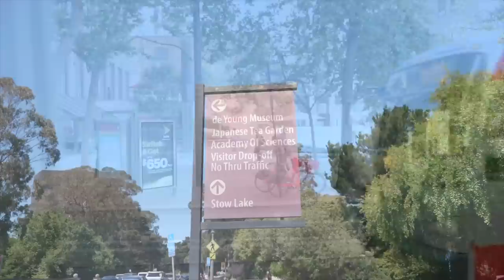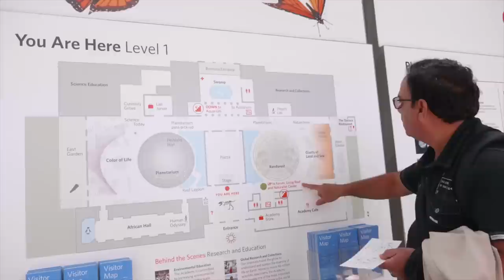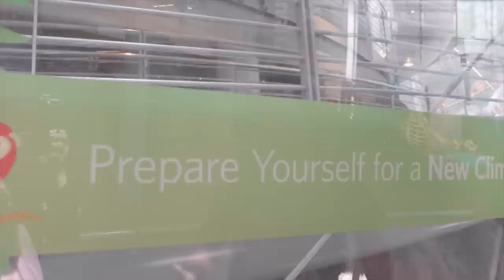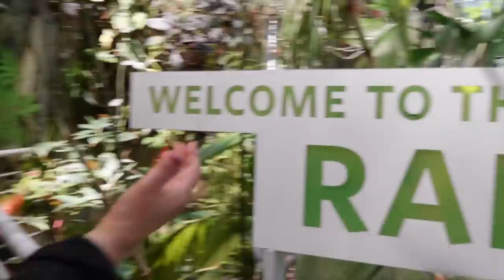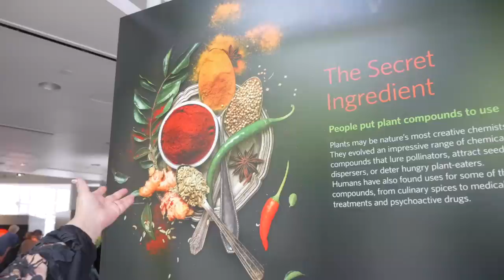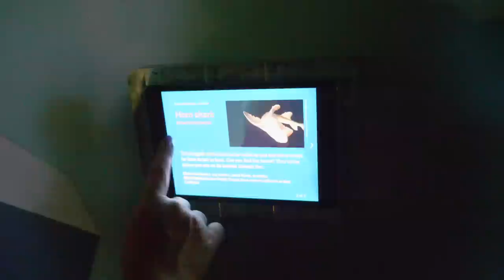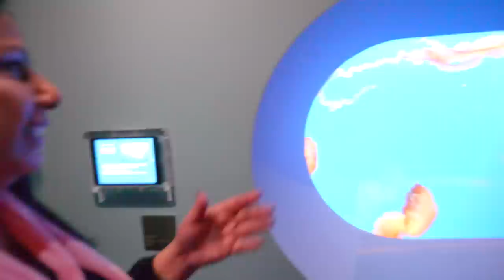Shopping, Aquarium, Rainforest, Butterflies Family Vacation VLOG in Urdu Hindi - SKD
Ruby aur meri trip ko san Fransisco ki thi uska ye 5th part hai. Bohoth maze kiye humnay umeed hai aapko video pasand ayegi!